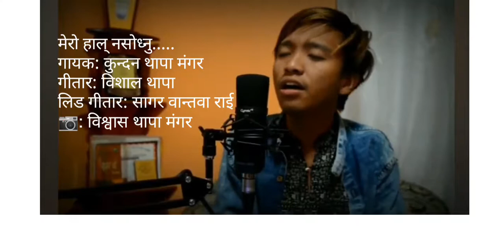Mero haal nasodhnu cover song by Kundan Thapa Manger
I didn't stop my feelings to share with you everyone, bcoz the cover song by Kundan took me to the another level where I can't express my feeling.